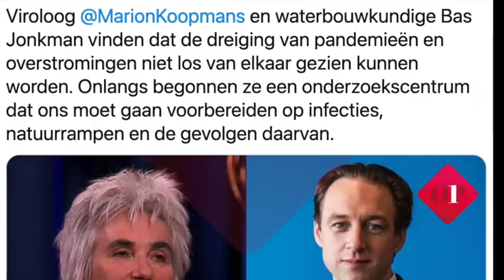(how dare you go) Dansen met Jansen - Radio Coronica edit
AAAlandje gives Greta Thunberg the floor to comment on Hugo de Jonge's vaccination campaign 'Dansen met Janssen', after which tens of thousands of Dutch youngsters contracted covid-19

Dansen Met Janssen (Radio Edit) · Qwerty Klavier

Dansen Met Janssen

Music  Publisher: Copyright Control
Composer: qwerty klavier
Composer: De Cupid